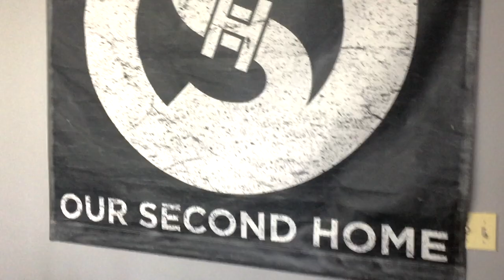The Metal Vlog #4 - The Mandela Effect...and Mama's Hot Sauce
Just another beautiful Saturday afternoon for the boys in Defy The Tyrants...

0:00 - Opening
1:02 - Mama's Hot Sauce
2:17 - The Mandela Effect
2:56 - The Berenstein Bears (Mandela Effect)
3:18 - The Monopoly Man (Mandela Effect)
4:31 - Introducing the new space
5:10 - What does petty mean?
5:40 - Band Practice, New Music,
and other shenanigans
7:05 - Working on vocals...Fucking singers...